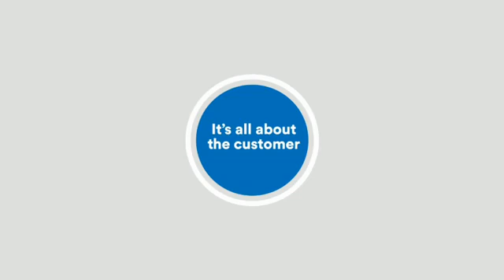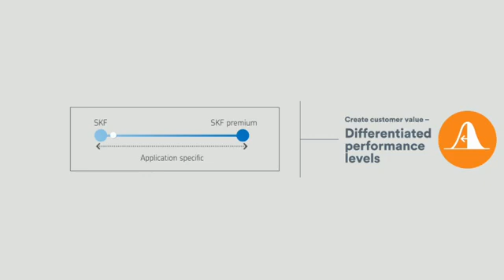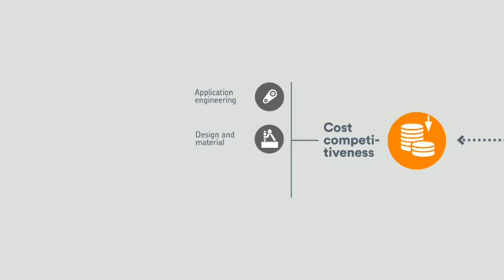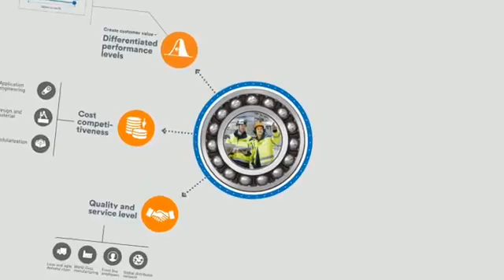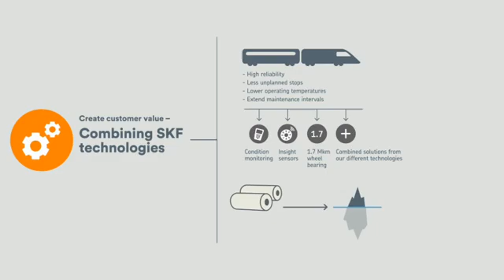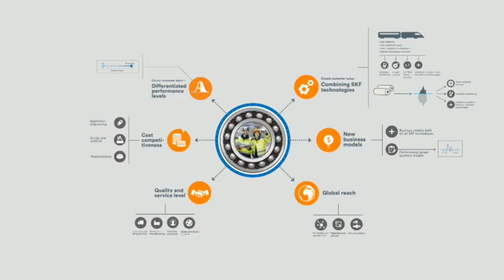Typography Animation Portfolio 112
Covering a Wide Spectrum Of Animation Services, We Create Animated Content That Leaves Its Viewer Fascinated.

Our team understands your needs and delivers you the best possible animated videos. We pack in a lot our expertise from industry sector that are ready to make premium personalized animations for your brand.